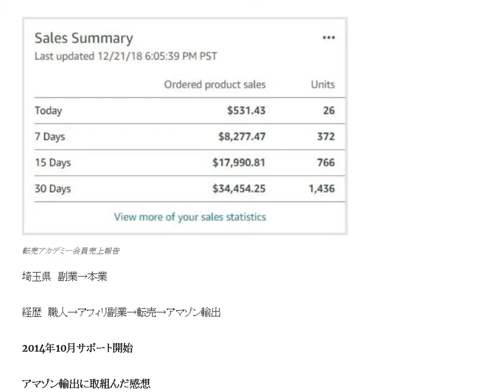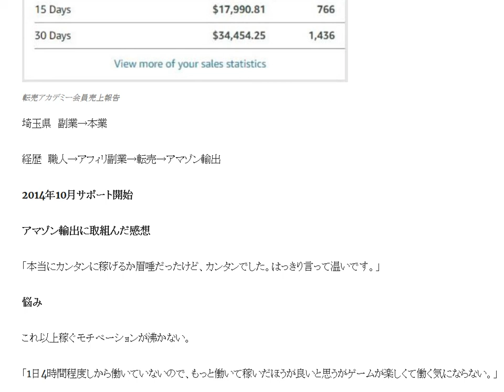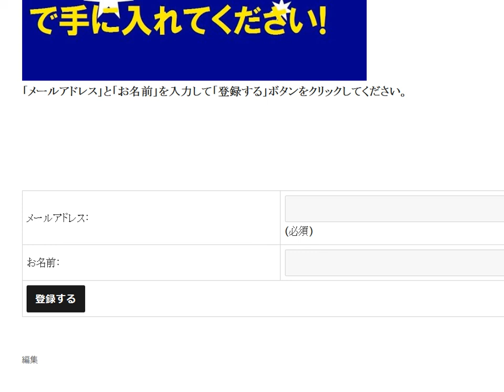趣味で転売をやっているものだサイタマ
埼玉県 副業→本業。経歴　職人→アフィリ副業→転売→アマゾン輸出。2014年10月サポート開始。悩み　これ以上稼ぐモチベーションが沸かない。

1日10分で月10万円を稼ぐ! Amazon輸出ビジネスがわかる本(2013/11/22)